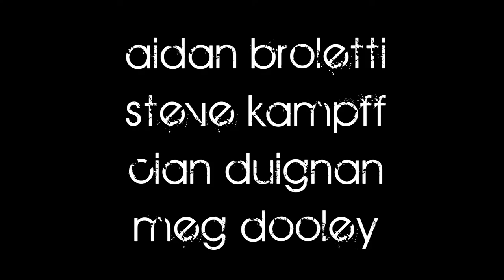DCU's Best Dance Crew Drama Soc